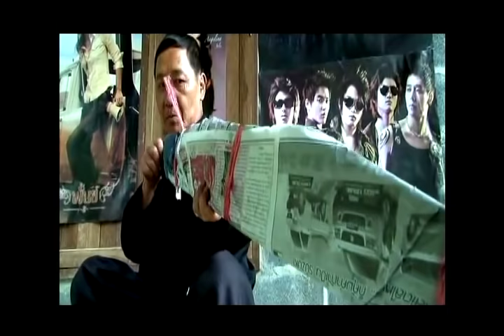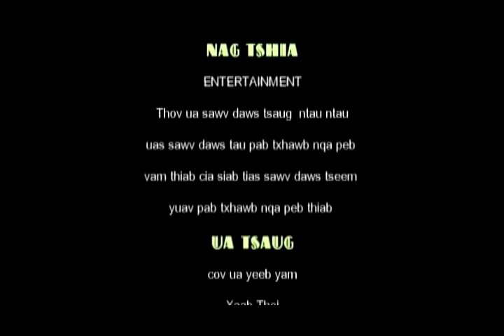Hmong new movvie ib sij huam By Xab Thoj D2